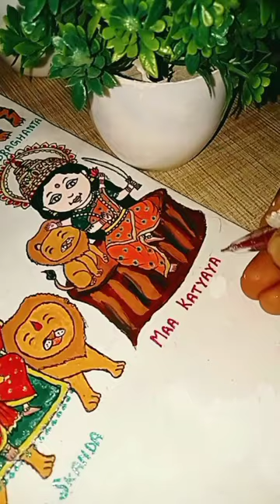Navdurga drawing(Maa Katyayani)♥️🙏 art art with kushwaha